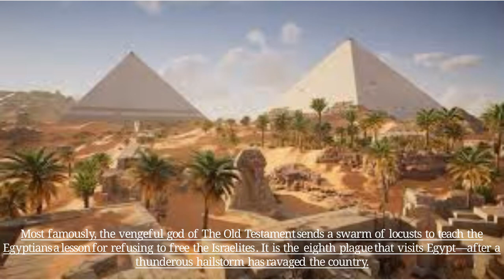MASSIVE LOCUST SWARM ATTACKED IN NEPAL. विशाल टिड्डी झुण्डले नेपालमाथि आक्रमण गर्‍यो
Locusts are a collection of certain species of short-horned grasshoppers in the family Acrididae that have a swarming phase. These insects are usually solitary, but under certain circumstances they become more abundant and change their behaviour and habits, becoming gregarious.
Locusts have been feared and revered throughout history. Related to grasshoppers, these insects form enormous swarms that spread across regions, devouring crops and leaving serious agricultural damage in their wake. Plagues of locusts have devastated societies since the Pharaohs led ancient Egypt, and they still wreak havoc today.
Ate Anna's vlog Ne-Phil